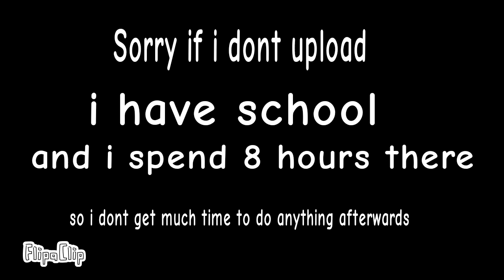Why i wont upload much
yea sorry :(